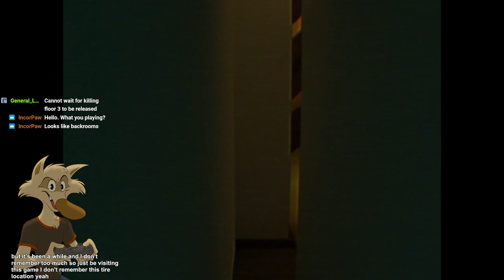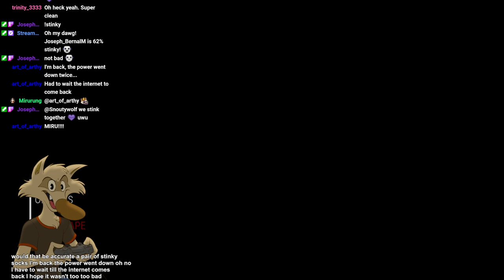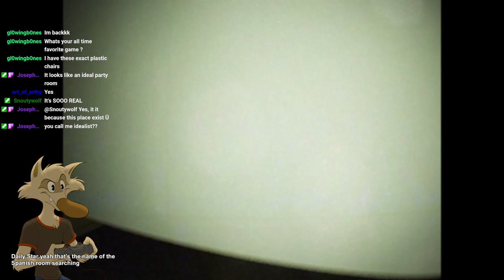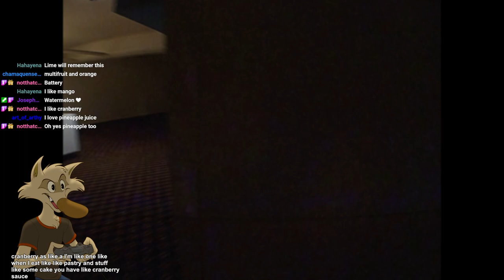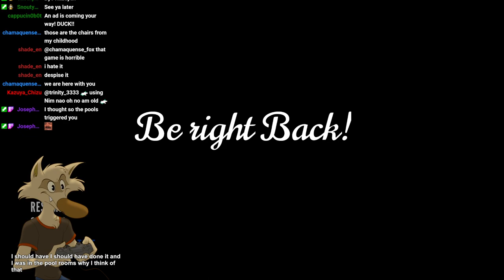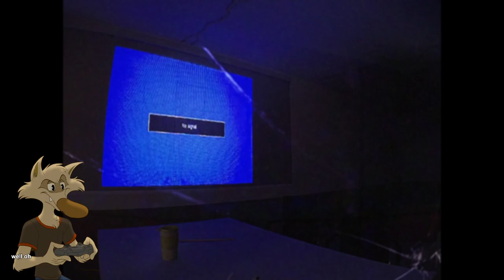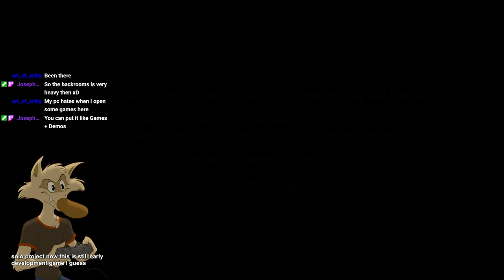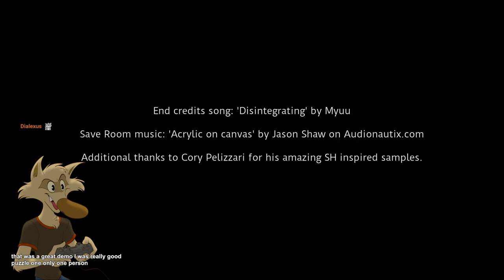2023-08-31 The Complex Found Footage and Expedition